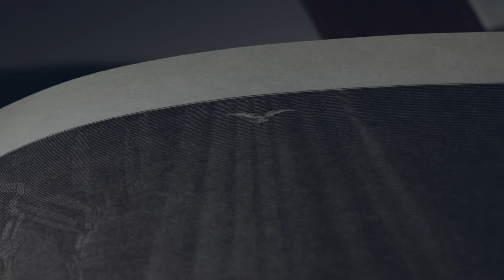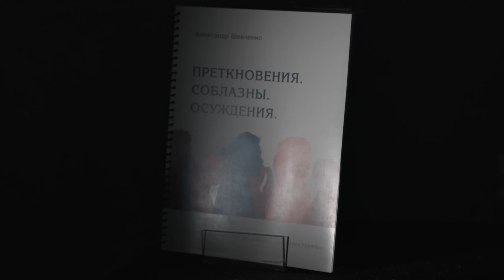Микроменеджмент - признак недоверия. Проповедь Александра Шевченко.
О преемственности веры христианской #4

Частая ошибка родителей-христиан это чрезмерный контроль над внутренним миром ребёнка. Требование строго следовать нашей духовной традиции. К сожалению такой метод воспитания не развивает ребёнка. Напротив, это уводит его от внутреннего роста и поиска себя. В результате мы рискуем получить двойника, свою копию, вместо оригинальной, уникальной и неповторимой личности.

«Я стал разумнее всех учителей моих, ибо размышляю об откровениях Твоих. Я сведущ более старцев, ибо повеления Твои храню» (Пс. 118:99, 100)